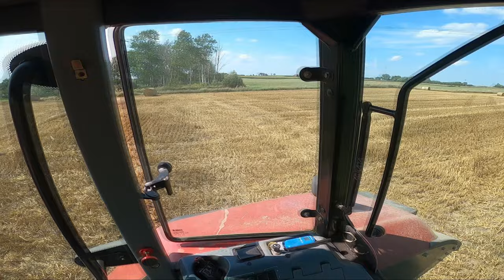ZNOWU BELKI?🙄 Jakby inaczej😋 | CASE MX 120 | METALFACH | Końcówka czy początek?🤔 || Vlog #7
📄Informacje📄

Procek: AMD Ryzen 7 3700X
Karta Graficzna: ASUS GeForce RTX 2070 SUPER ROG Strix OC 8GB
Płyta główna: ROG Strix X570-E Gaming
Pamięci Ram: G.SKILL 32GB 3200MHz Ripjaws V (4x8GB)
Zasilacz: be quiet! Straight Power 11 650W 80 Plus Gold
Obudowa: In Win 303
Sprzęty:
Kierownica Logitech G27
Kontroler:Logitech 3D Extreme Pro
Myszka: Logitech G102
Klawiatura: Razer Ornata V2
Kamerka: Logitech C270
Mikrofon: SPC GEAR SM950
Monitory:
Główny: MSI Optix 32" MAG322CQR
Dodatkowy: iiyama G-Master G2530HSU Black Hawk